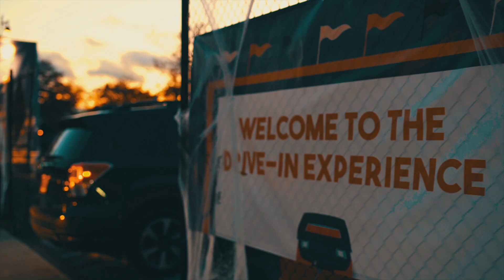Halloween at Radial Park